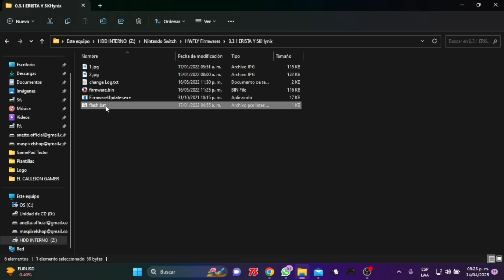Mira este video antes de instalar hwfly a tu OLED o si tienes eMMC SKhynix.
Esta información no afecta a instinct y picofly ni sus variantes (newrp2040plus, hwfly picofly etc)